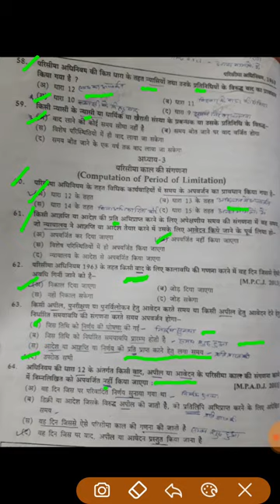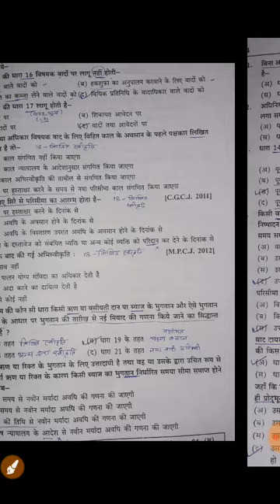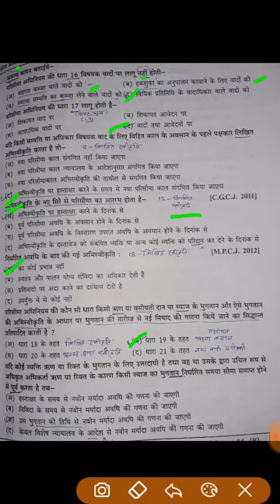MP CJ - प्रैक्टिस सेट - 2 Practice Set (Limitation Act-1963) (परिसीमा अधिनियम)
लिमिटेशन एक्ट 1963 परिसीमा एक्ट
मर्यादा अधिनियम
MPCJ 2018 Preliminary Exam
Set Paper study
Law preparation in hindi